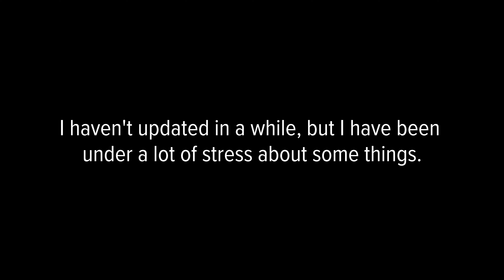Caprice's Diary - September 14, 2022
Caprice hasn't updated her diary in some time and finally posts an update.
From "Breaking Boiling Point (Part 12)"

NEW HERE? -